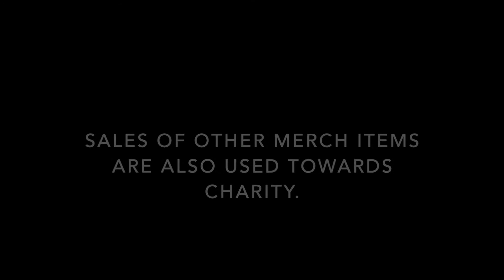2020 Charity Fundraiser (Merch)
Hello guys I hope you are doing well. A portion of all sales will go towards the charity below (If you wish it goes towards another charity please specify in the comments or send a message when you make your purchase)  Make sure to like, comment and subscribe. Peace, peace.